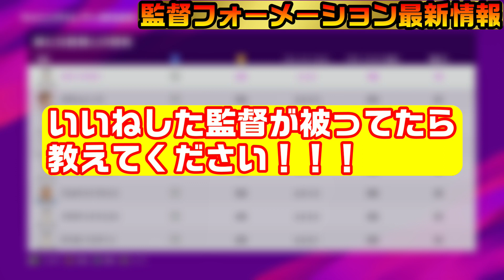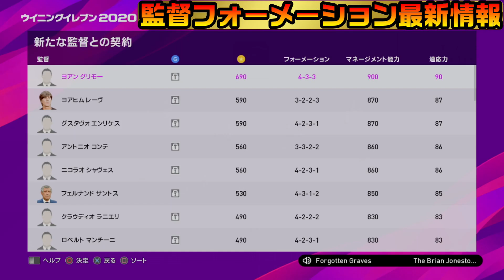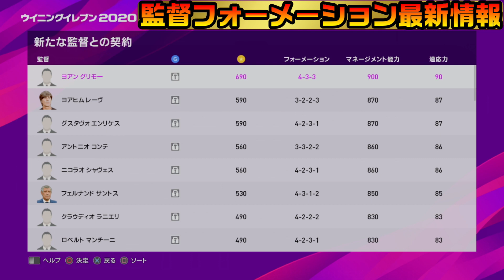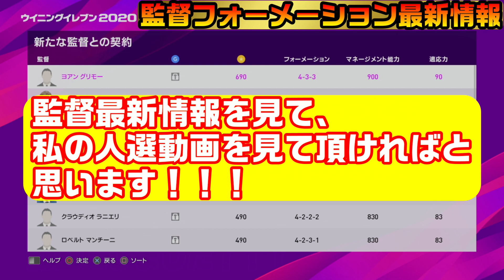【＃41】最新版は再生リストから！1/9更新『監督最新情報』毎週フォーメーションの変更情報をお届け！人選候補の監督も紹介？？『ウイイレアプリ2020』 ウイイレアプリスカッド・人選・戦術紹介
最新版を配信しておりますので、最新情報が気になる方はそちらをご覧下さい！！

【＃41】新企画！『監督最新情報』毎週フォーメーションの変更情報をお届け！人選候補の監督も紹介？？『ウイイレアプリ2020』　ウイイレアプリスカッド・人選・戦術紹介
‹1/9アプデ›
企画を思いついたのがアプデ後だったので、配信が遅くなりました・・
今後はもう少し早く配信します！！

ガスペリーニ監督

私が人選したフォメ3232　　現在⇒3223に変更になってます！

■監督紹介をするにあたって、まずチームスピリットを上げながら、
選手を入れ替え、ＡＩの動きを研究しながらいろいろな情報を集めて、
私なりの研究の見解を動画にして皆様にご紹介しております！
検証には最低50試合～100試合行っており、ＡＩの動きが一番わかりやすいＣＯＭ戦を中心にプレイしております！

■現状オンラインに力を入れてプレイする余裕がなく申し訳ないです・・・
検証用のプレイとなっているため試合中止めたりするので相手の方にも迷惑が掛かりますので現在は控えております・・・

■動画の目的は初心者の方、中級者の方に基本的な戦術、人選の方法やその他の情報をお届けして、
少しでもウイイレアプリを楽しんで頂きたいという思いから動画を作成しております！

■上級者の方やオンライン中心の方は物足りないかもしれませんが、あくまでも基礎的な情報として、‹こんなのもあるんだな›という感覚で見ていただけたらと思います！今後ともよろしくお願いいたします！

■プレイはまだまだ未熟ですが皆様により良い情報をお届けしたいと思っております！！！

■お見せできるレベルになりましたら、今後プレイ動画も配信していきたいと思っております！！！

◆販売元　：KONAMI